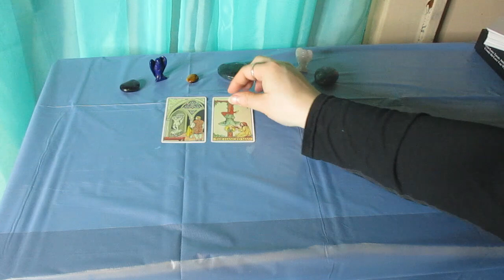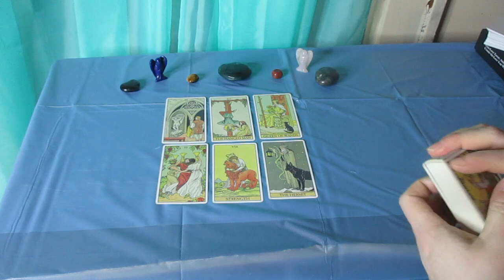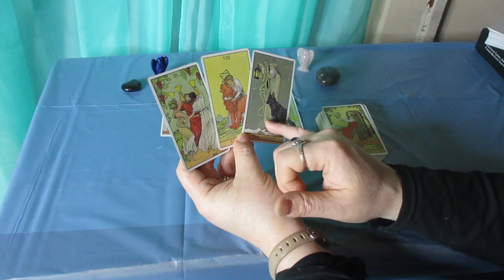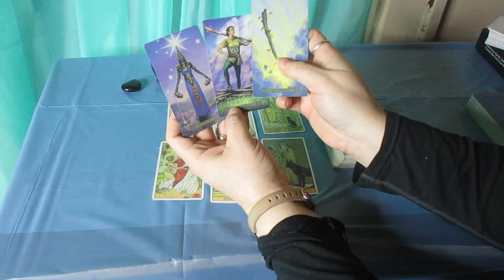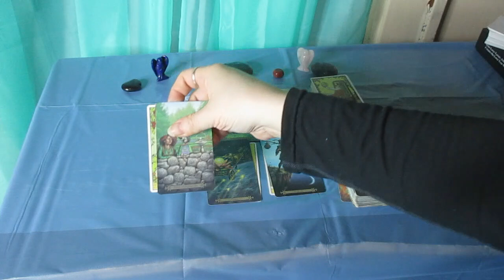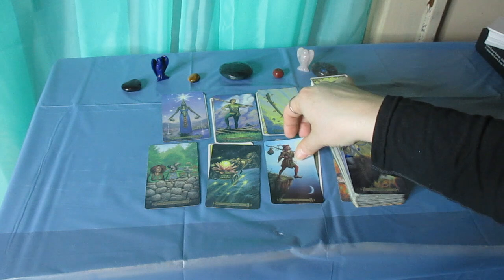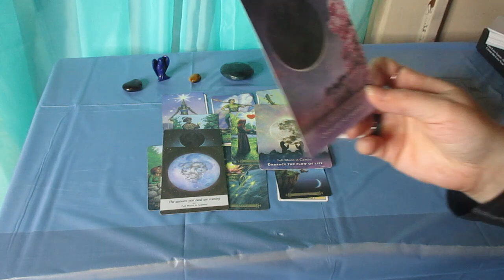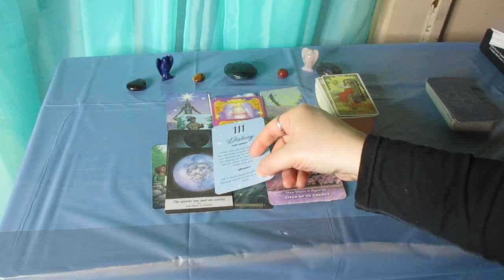ARIES ♈Something Great is Destine for you... Will you Be Ready! MARCH 18 - 31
Much love!
~Renee G